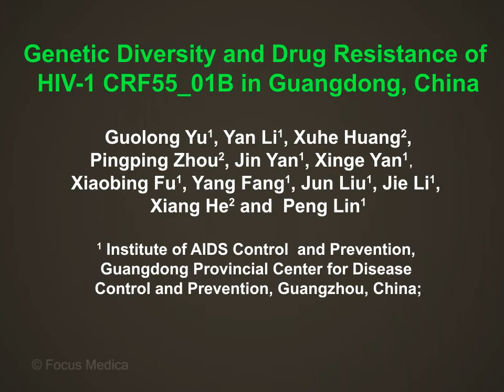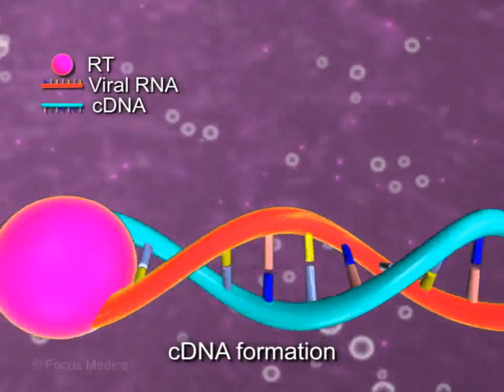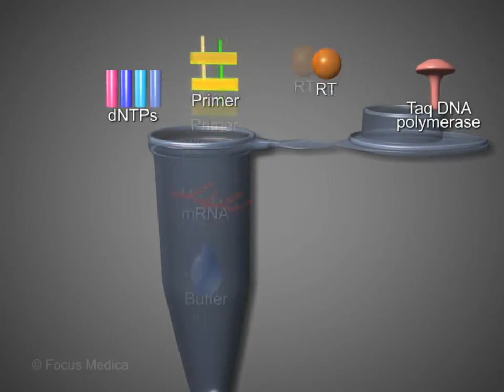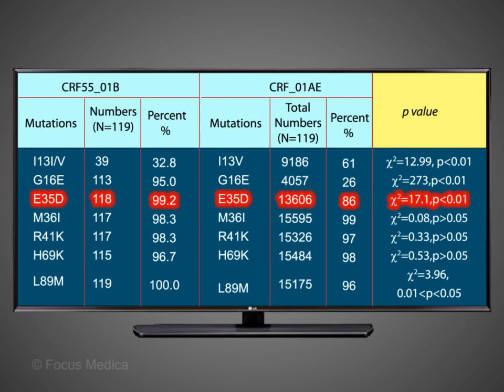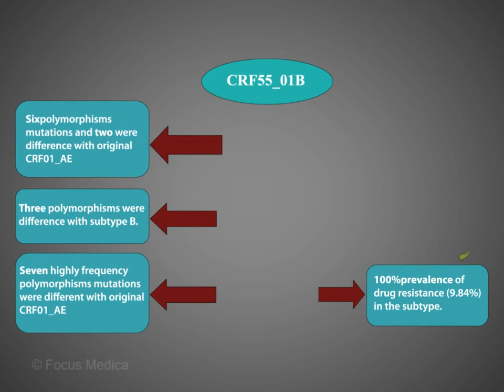Genetic Diversity and Drug Resistance of HIV-1 CRF55_01B in Guangdong, China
Animated Abstract

Author(s): Guolong Yu*, Yan Li, Xuhe Huang, Pingping Zhou, Jin Yan, Xinge Yan, Xiaobing Fu, Yang Fang, Jun Liu, Jie Li, Xiang He and Peng Lin
Journal Name: Current HIV Research
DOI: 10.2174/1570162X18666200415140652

Abstract
Background: HIV-1 CRF55_01B was first reported in 2013. At present, no report is available regarding this new clade’s polymorphisms in its functionally critical regions protease and reverse transcriptase.

Objective: To identify the diversity difference in protease and reverse transcriptase between CRF55_01B and its parental clades CRF01_AE and subtype B; and to investigate CRF55_01B’s drug resistance mutations associated with the protease inhibition and reverse transcriptase inhibition.

Methods: HIV-1 RNA was extracted from plasma derived from a MSM population. The reverse transcription and nested PCR amplification were performed following our in-house PCR procedure. Genotyping and drug resistant-associated mutations and polymorphisms were identified based on polygenetic analyses and the usage of the HIV Drug Resistance Database, respectively.

Results: A total of 9.24 % of the identified CRF55_01B sequences bear the primary drug resistance. CRF55_01B contains polymorphisms I13I/V, G16E and E35D that differ from those in CRF01_AE. Among the 11 polymorphisms in the RT region, seven were statistically different from CRF01_AE’s. Another three polymorphisms, R211K (98.3%), F214L (98.3%), and V245A/E (98.3 %.), were identified in the RT region and they all were statistically different with that of the subtype B. The V179E/D mutation, responsible for 100% potential low-level drug resistance, was found in all CRF55_01B sequences. Lastly, the phylogenetic analyses demonstrated 18 distinct clusters that account for 35% of the samples.

Conclusion: CRF55_01B’s pol has different genetic diversity comparing to its counterpart in CRF55_01B’s parental clades. CRF55_01B has a high primary drug resistance presence and the V179E/D mutation may confer more vulnerability to drug resistance.